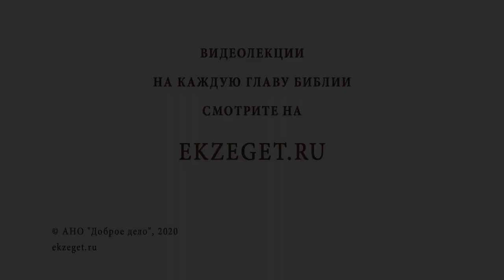Зачем носить крестик? Библия отвечает. Протоиерей Владимир Новицкий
В сегодняшнем видео с протоиереем Владимиром Новицким отвечаем на вопрос: "Зачем носить крестик?"  Касаемся следующих тем:

🔸Христианская святыня.
🔸Защита от искушений.
🔸Несение креста.
🔸Осознание своей немощи.
🔸Проявление смирения.
🔸Жизненный путь со Христом.